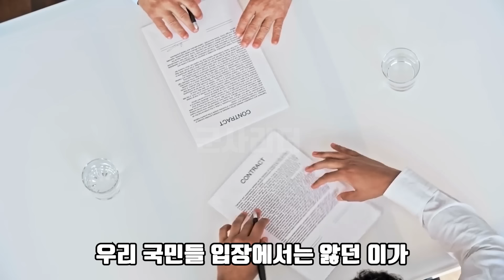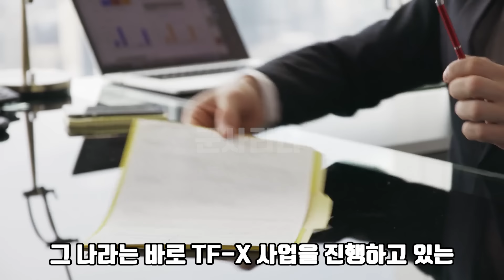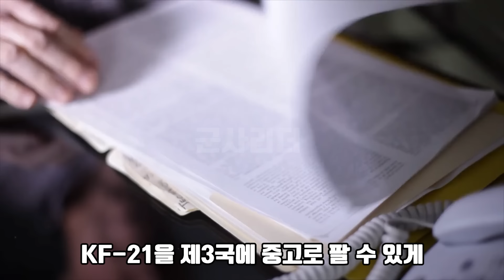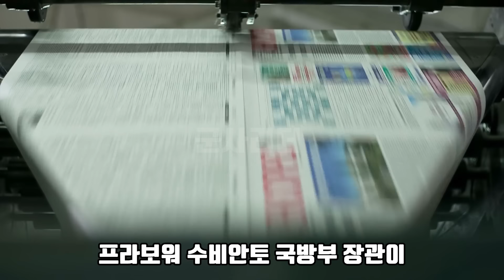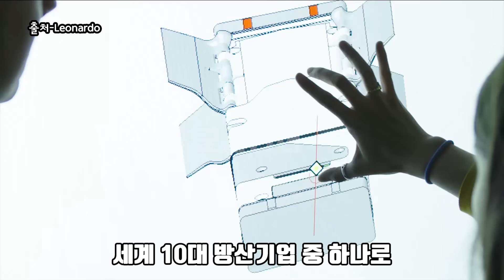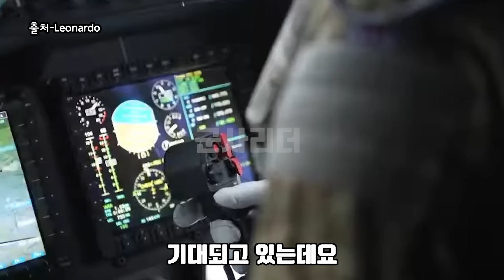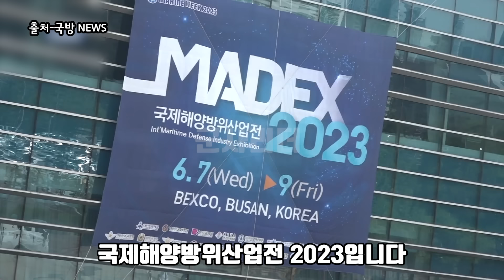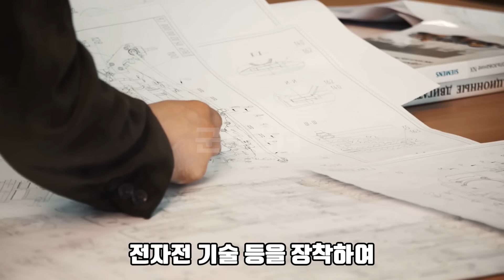[속보] 인니 대통령 긴급체포! KF-21 분담금 비리로 인니 국민 대분노 인도네시아 역대 최악의 대통령 끌어내린다